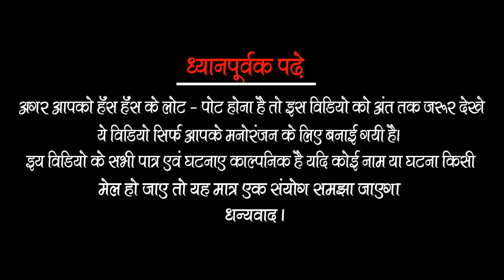खेत में सोहनी करे खातीर गोतिनी गोतिनी || खांटी देशी वीडियो || Vijeta masti